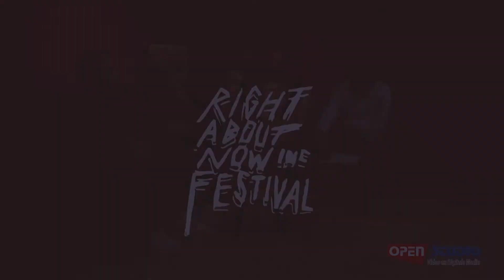‘CROSS-CREATIVITY: WHEN HIP HOP MEETS ART’ | RIGHTABOUTNOW Podcast ep. 02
RIGHTABOUTNOW Podcast ep. 02 ‘CROSS-CREATIVITY: WHEN HIP HOP MEETS ART’
hosted by Elvis Fresh

In deze Podcast gaan Elvis Fresh en Marjorie Boston in op verschillende trends in de urban scene, in aanloop naar het RIGHTABOUTNOW Festival op 29, 30 en 31 maart. De credo van het Festival is ‘Celebrating Tomorrow’s Artists Today’ en dat is ook de basis van deze podcast, wat houdt de artiesten van morgen bezig in hun werk en hun leven?

In deze aflevering bespreken we het verband tussen hiphop culture en kunst. Hoe worden kunstenaars geïnspireerd door hiphop en hoe zie je dat terug in hun werk? Andersom is het steeds ‘normaler’ voor hiphop artiesten om zich ook te verdiepen in videografie, visual arts en fashion. We praten hierover met beeldend kunstenaars Brian Elstak, Sharon Jane Dompig en Christine Kipiriri.

Creative Direction: Elvis Fresh & Jemie Martina
Locatie: Lolaland, IJburg
Productie: RIGHTABOUTNOW INC.
Edit: Jeffry Bakker & Wendy Varela
Muziek: Ricky Doelwijt